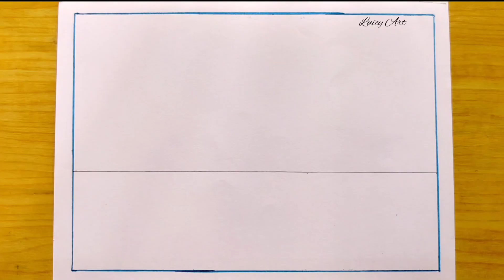How to Draw Easy Sunset Scenery|| Beautiful Sunset Scenery Drawing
Easy Sunset Scenery Drawing
Beautiful Sunset Scenery Drawing
Easy Landscape Drawing
Sunset Beach Scenery Drawing